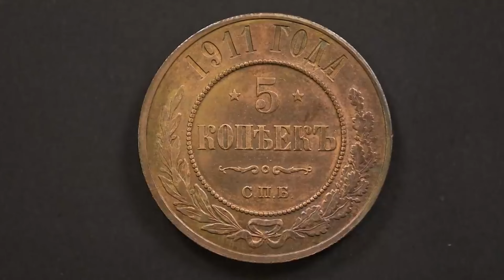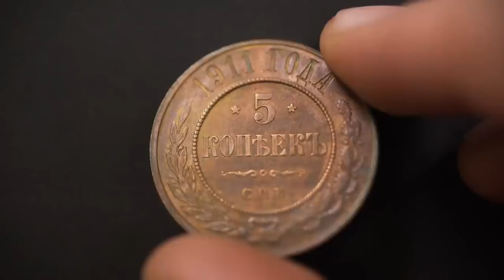Выбор темы коллекционирования в нумизматике | Нумизматика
Дмитрий Савин рассказывает о выборе темы и эстетической стороны коллекционирования в нумизматике. Каждый делает свой выбор: собирать ли историческую эпоху, разнообразие по правителям, годам, реформам, номиналам, и есть, конечно, большая разница в коллекционировании монет в разных металлах. Подробности смотрите в видео.  Делитесь видео с единомышленниками!